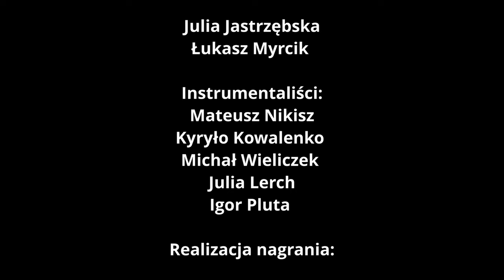KOCHAM WOLNOŚĆ - ZESPÓŁ SZKOLNY KCEZ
Produkcja by KCEZ

Wystąpili:
Mateusz Nikisz
Kyryło Kowalenko
Michał Wieliczek
Julia Lerch
Igor Pluta
Julia Jastrzębska
Łukasz Myrcik

Kierownik planu:
Michał Lipiński

Zdjęcia:
Oliwier Strzewiczek

Montaż:
Oliwier Strzewiczek

Wokal:
Julia Jastrzębska
Łukasz Myrcik

Instrumentaliści:
Mateusz Nikisz
Kyryło Kowalenko
Michał Wieliczek
Julia Lerch
Igor Pluta

Realizacja nagrania:
Oskar Sas
Łukasz Myrcik

Montaż audio:
Łukasz Myrcik
Michał Lipiński

Grafika:
Michał Lipiński

Napisy:
Łukasz Myrcik
Oliwier Strzewiczek